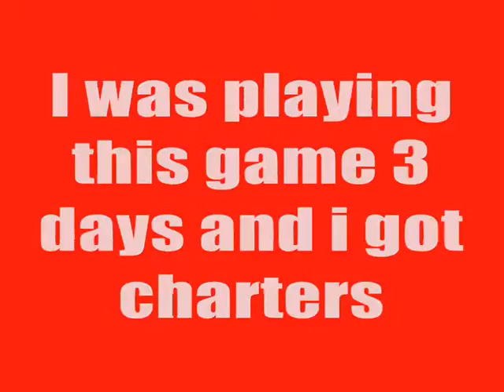LinchungHero108 Charters in the game Hero108